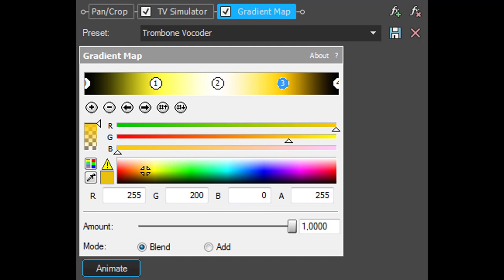How To Make Trombone Vocoder